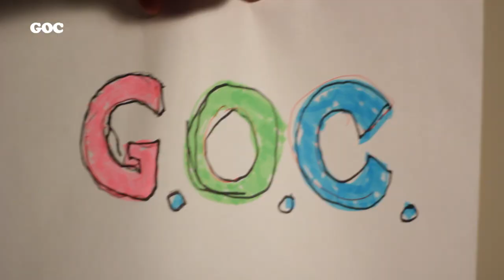GOC - Promo of Promos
GOC: Greece, Open Country

The creators of GOC, Giannis Georgiou and Manos Kalaitzoglou, are reaching out for more people to get involved in this new comedy project.